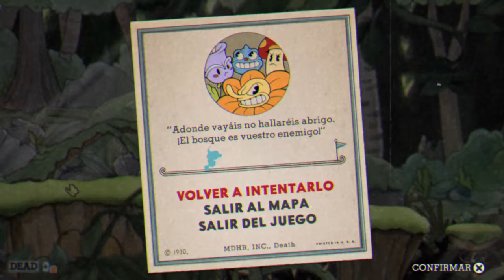¡ROMPERÉ la PLAY! |Cuphead #1 |Cholo